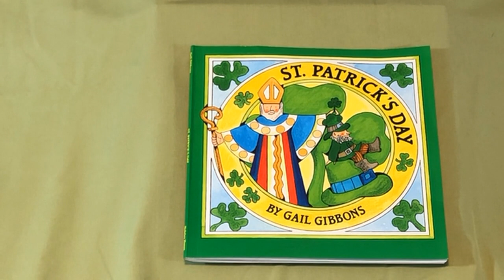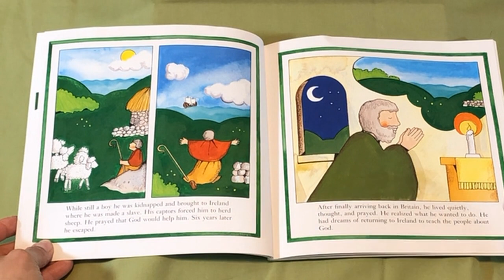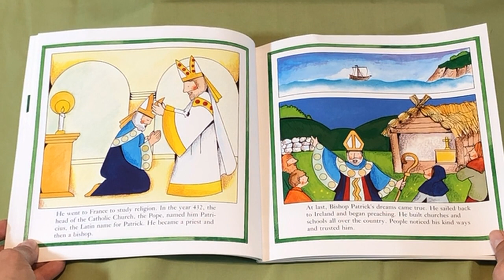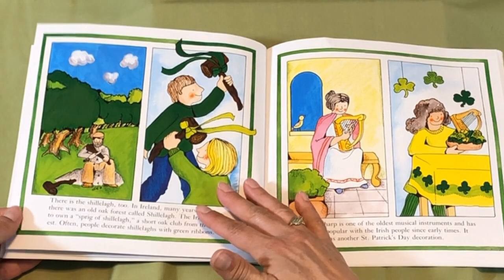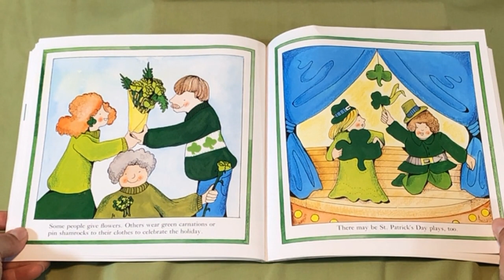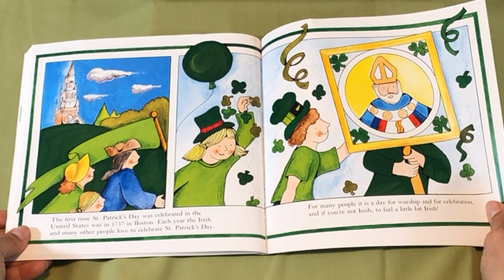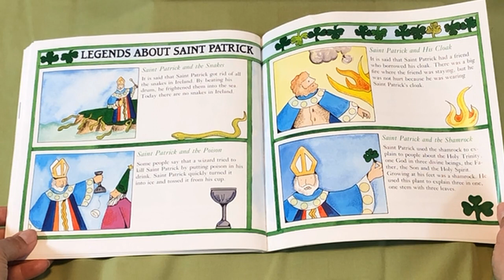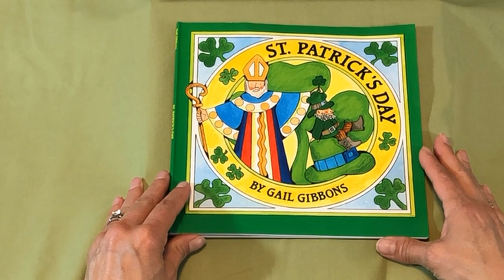St. Patrick's Day ~ READ ALOUD | Story time with Ann Marie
St. Patrick’s Day by Gail Gibbons

Every year on March 17th, people all over the world celebrate St. Patrick's Day!

In this bright picture book, nonfiction master Gail Gibbons tells you everything you need to know about this holiday. You'll learn the story of Patrick's life, legends about the saint, and the history of the holiday. From shamrocks to shillelaghs, Gail Gibbons' signature combination of accessible text and clear, colorful illustrations creates a perfect introduction to a fun holiday.  A perfect introduction to the customs surrounding the holiday-- parades, special meals, and of course wearing lots of green. Filled with facts, legends, and traditions, this book is ideal for kids learning about the holiday, Irish culture, and history.